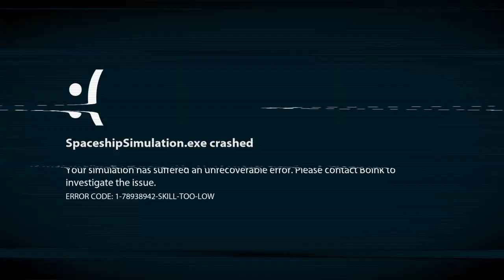Fueled Up - Gameplay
Testando o game Fueled Up!, que se parece muito com Overcooked, mas o objetivo é mantar a nave funcionando até chegar no destino.